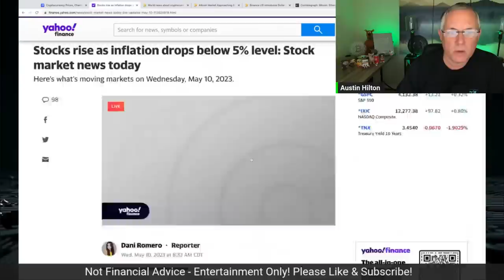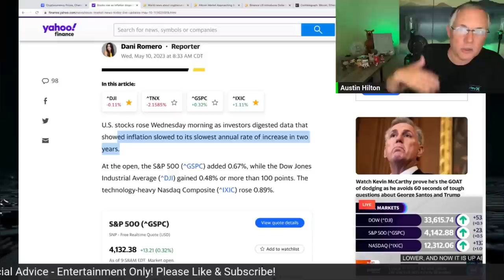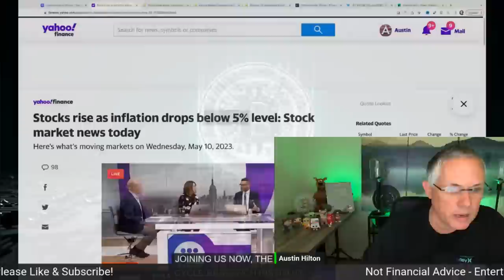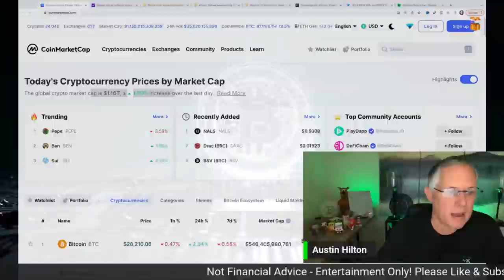Breaking: Crypto Reacts to Unexpected Economic News! (MAJOR CRYPTO NEWS!)